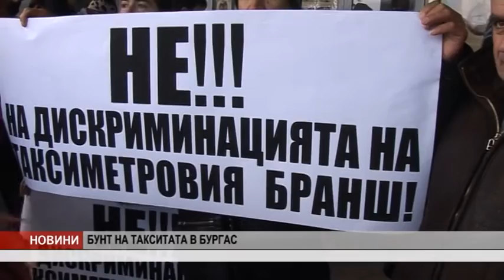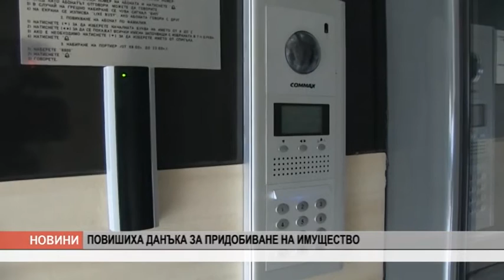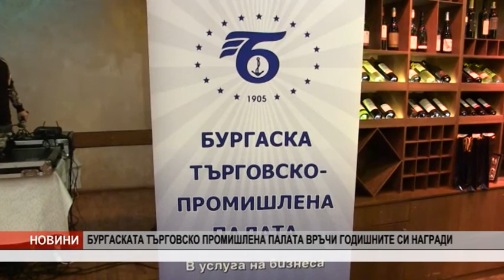KANAL0 VECHERNI 20 12 2016